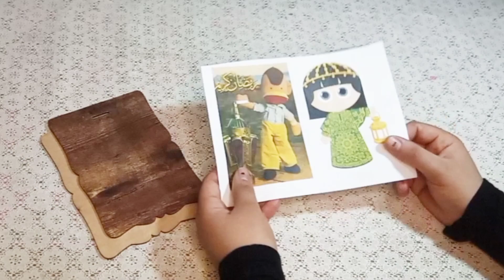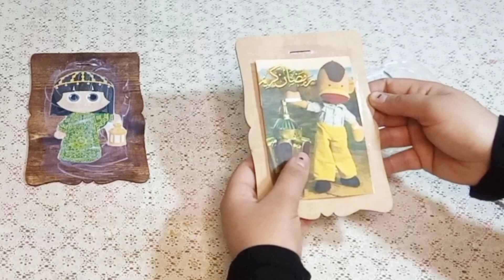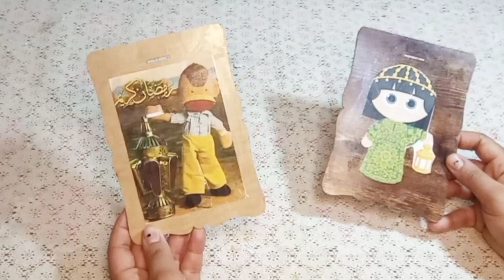تابلوهات رمضانيه صغيره سهلة جدا وبسيطة تقدرى تنفيذها#تجهيزات رمضان 2021